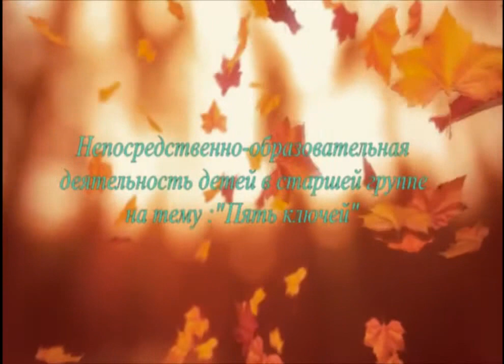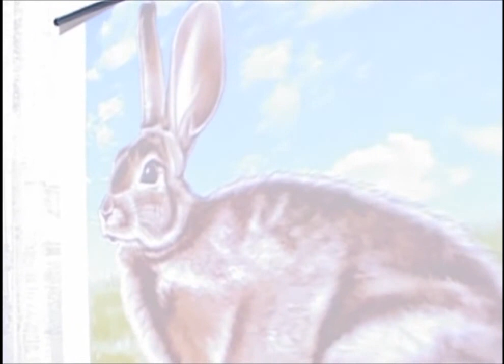Занятие в детском садике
В видео представлено занятие в детском садике